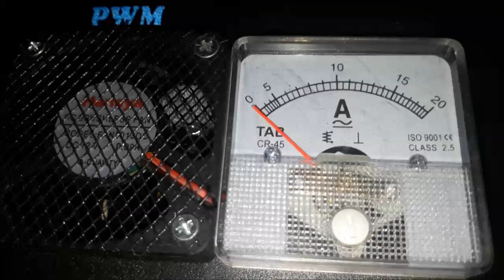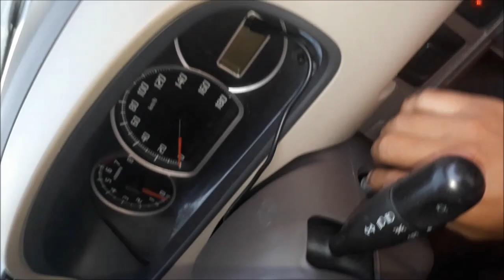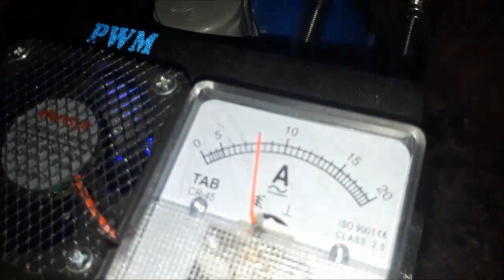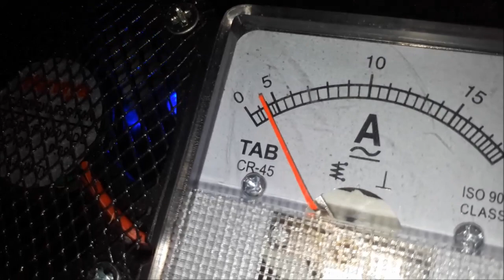Fuel saver (HHO+EFIE) Joko Energy on Suzuki Karimun Estilo 1000cc 2010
Saving fuel "Joko Energy Indonesia" on these Suzuki Karimun Estilo 1000cc 2010 using HHO reactor which decompose water (H2O) into HHO or oxyhydrogen gas.

Penghemat bbm "Joko Energy Indonesia" pada Suzuki Karimun Estilo 1000cc 2010 ini menggunakan reaktor HHO yang menguraikan air (H2O) menjadi gas HHO atau OxyHydrogen.